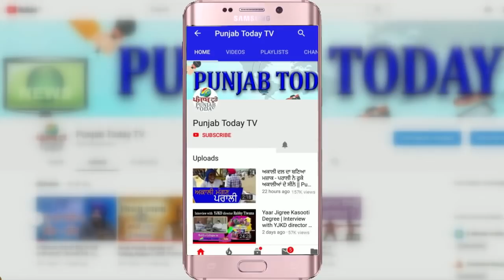न्यूज़ या कॉमेडी: नासिर ने पछाड़ा संबित पात्रा को! | Nassar Abdulla | Sambit Patra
Sambit Patra | Anjana Om Kashyap | Gaurav Bhatia |